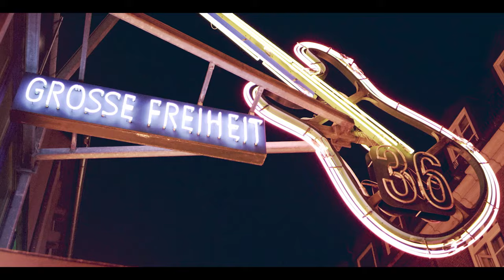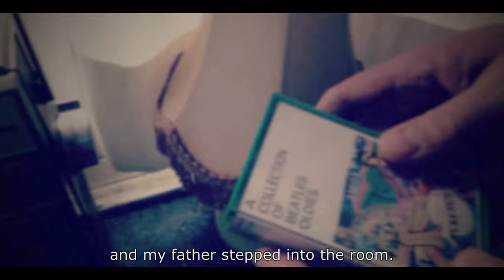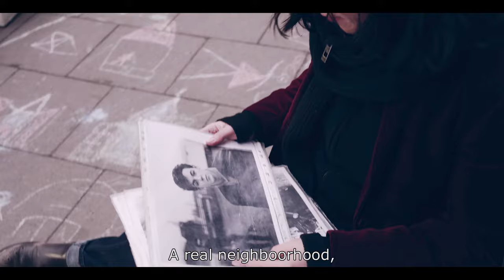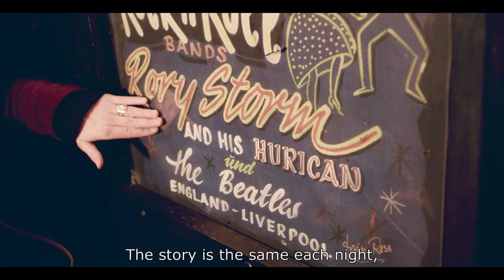Hempel´s Beatles-Tour Anniversary Film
Animation: Imke Staats/ Anja Vogel

„Why don't we do it in the road?", fragte Paul McCartney 1968 auf dem Weißen Album der Beatles. Ja, warum machen wir es nicht auf der Straße? Auf der langen, gewundenen? In Hamburg auf der Reeperbahn? Seit nunmehr zehn Jahren treibt es die Sängerin und Songschreiberin Stefanie Hempel auf die Straßen zwischen Millerntor und Großer Freiheit, dort lebt sie ihre ganz eigene Beatlemania.